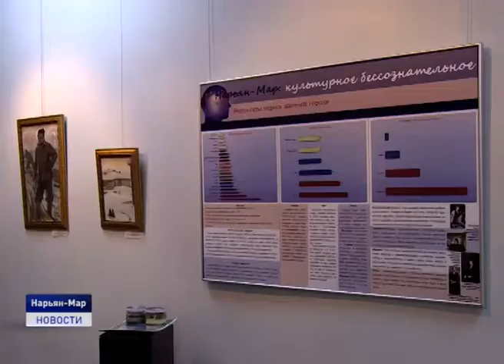"КУЛЬТУРНОЕ БЕССОЗНАТЕЛЬНОЕ"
Череда юбилейных мероприятий, приуроченных к 85-летию Нарьян-Мара, началась с открытия выставки "Нарьян-Мар: культурное бессознательное". Уникальная в своем роде экспозиция предлагает её посетителям увидеть Заполярную столицу в образе человека.